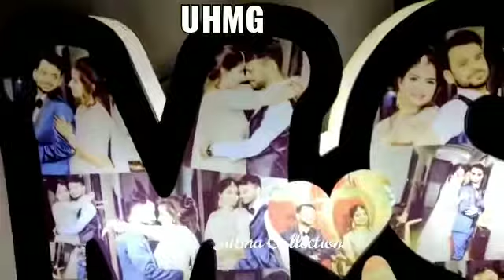2021 New Arrival Gifts TNL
*2021 New Arrival Gifts TNL*
*UHMG Custom wooden ligh frame*
💗💗 Best Memorable Gifts to present in all occasions & Special occassions too
✅ Personalization {Text} avl
✅ Customization {Photo} avl
* Size : 12 X 18 inches
* Image Requires : 10 to 15
* Code : 1.5.2.0.
* Courier charges :
- Extra charges : Rs.180/- through Bluedart courier service
* Making & Delivery time : 12-15 working days
👉❌ Strictly No COD & No Bargain❌
* No hold, no block after full payment only work process starts
⭕Breakage Guarantee avl as per opening video Address labels onwards upto item shown clearly⭕
_Prices will be fluctuate_
Visit our id
For more creative products and don't forget to